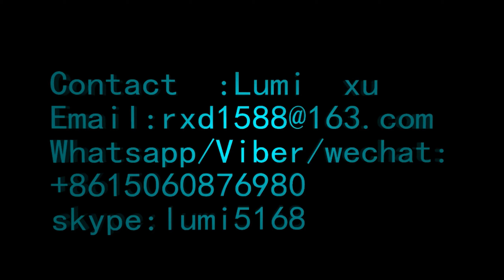Toast bread production line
Comprehensive service provider of baking enterprises
*Bread production line and overall plan supporting
*Shortbread automatic production line and overall plan supporting
*Externally controlled alcohol spray line
*Fully automatic baking pan and basket washing line
*Kneading machine, twist machine, lifting wok
*Cake sending equipment, annual ring cake machine, ultrasonic cutting table
*Auxiliary equipment such as plate arrangement machine, egg brushing equipment
*Single and double-layer bread (slicing toast) bread sandwich machine, meat filling  machine, etc.